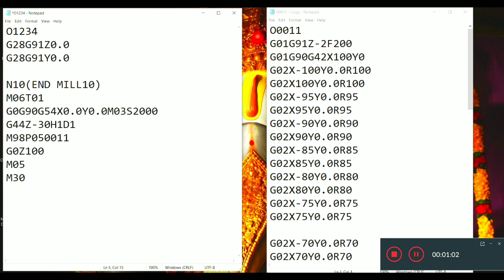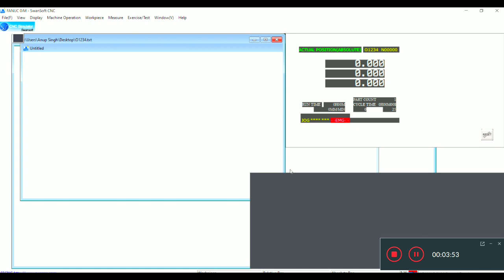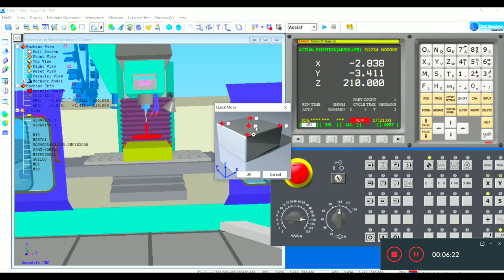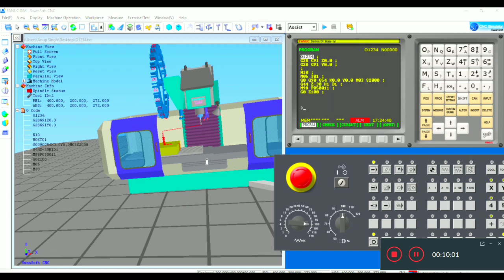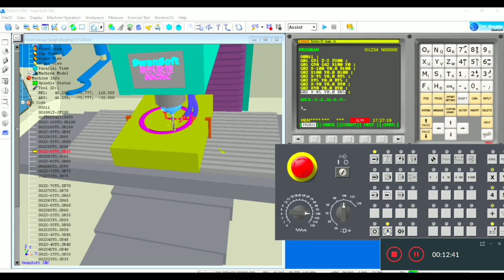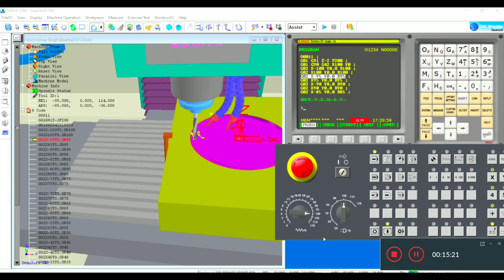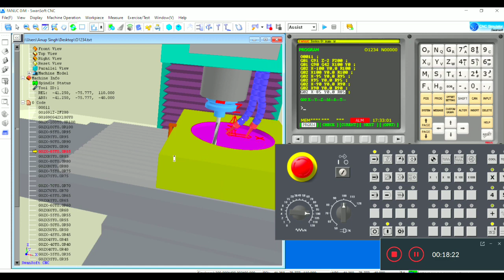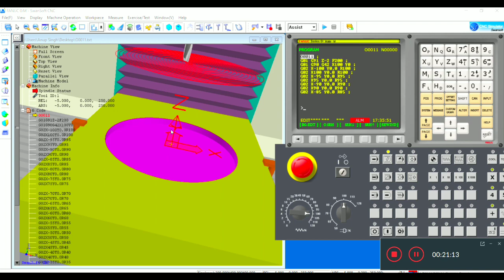Circular pocket Milling programing in vmc machine FANUC MAZAK BROTHER VMC programming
Compute में कोई प्रोग्राम कैसे लिखा जाता है CNC VMC & HMC PROGRAMMING FORMAT ISO FANUC MAZAK BROTHER